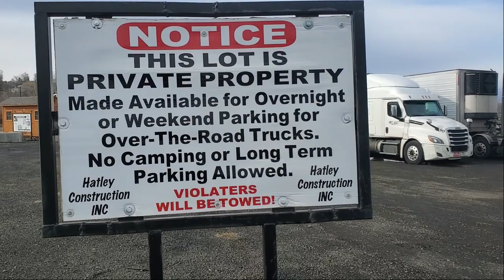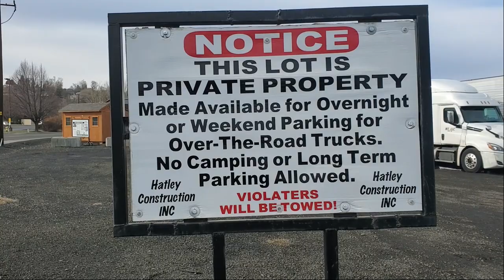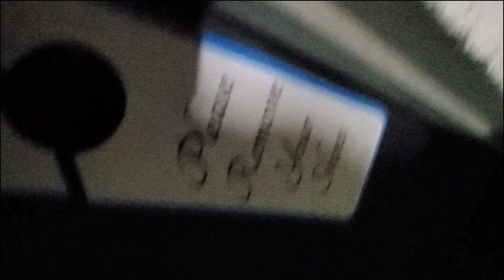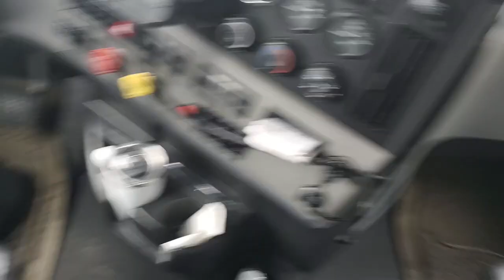Cold Brew Coffee & Winter Driving | Oregon To California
This episode we are Trucking Oregon To California & making Cold Brew Coffee On A Truck & Winter Driving

Want to be a Prime Inc driver? visit this and be sure to use my driver code as a reference CLJOHN and be sure to tell them John Clary sent you.

Trucker John CLJOHN  @ Prime Inc
3720 West 800 South
Box #8
Salt Lake City, Utah
84104